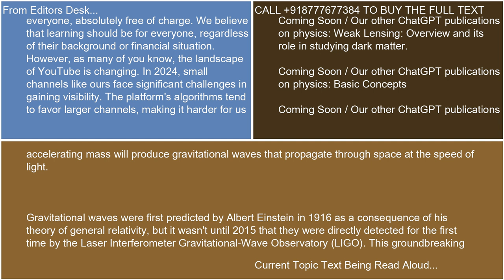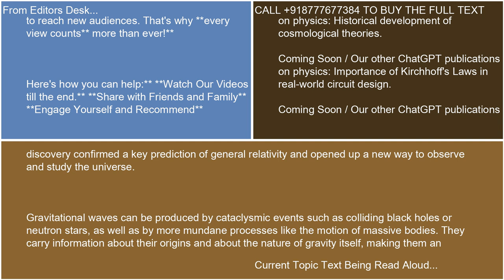Introduction to Gravitational Waves 21 10 24 18 22 39